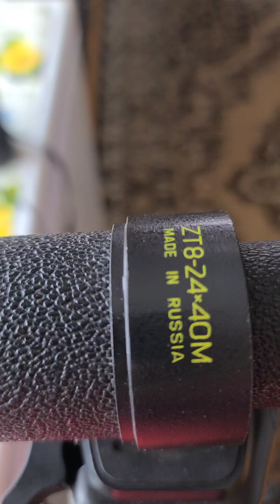Зеница Зт8-24-40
Спасибо Андрею из Тамбова Авито доставка